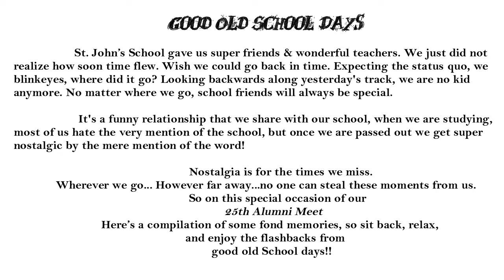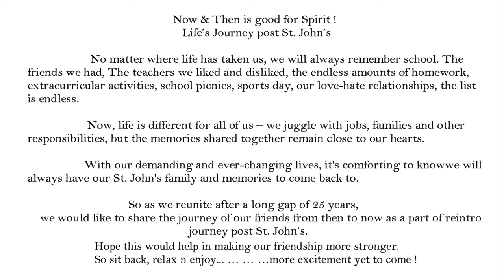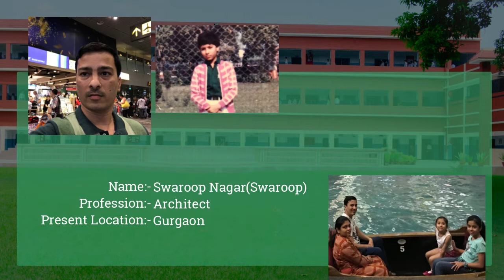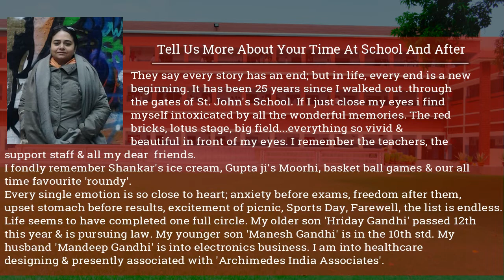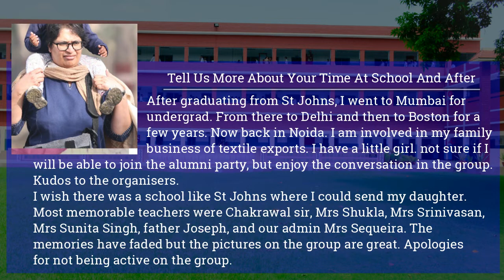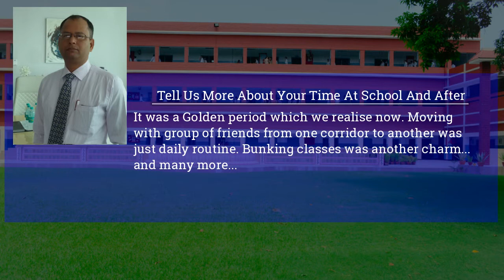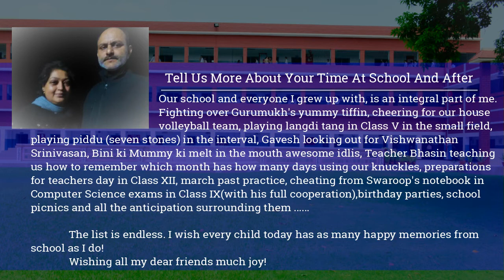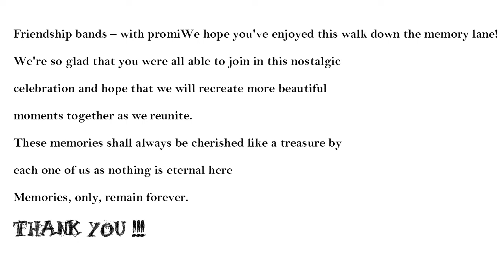st. john's school varanasi